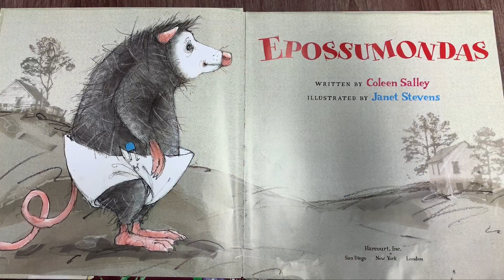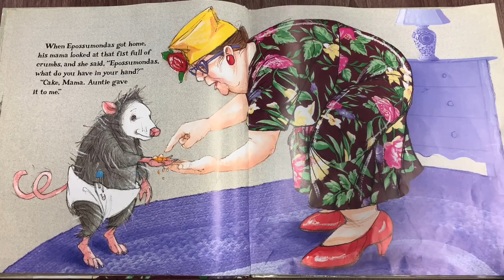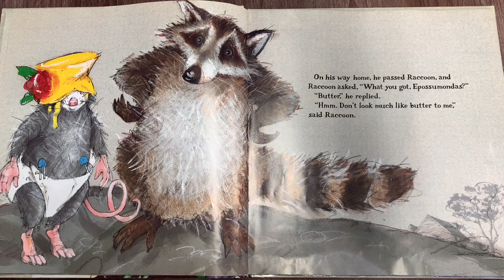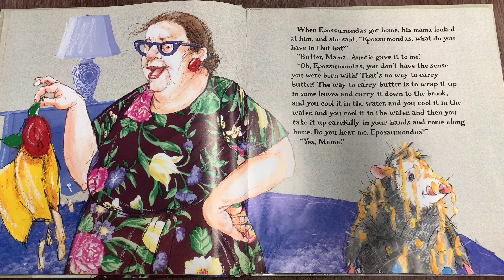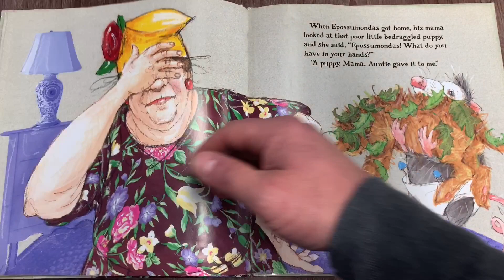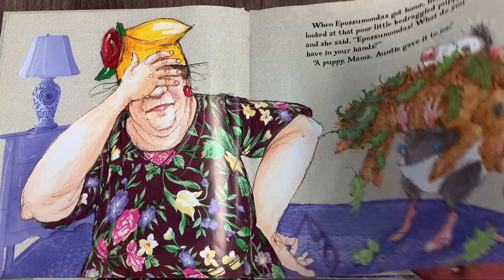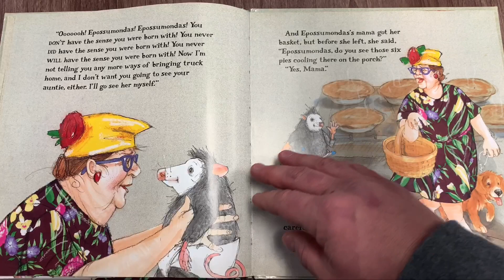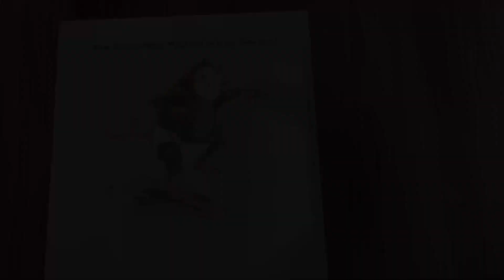B3 Read Aloud #1: EPOSSUMONDAS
EPOSSUMONDAS: Written by Coleen Salley, Illustrated by Janet Stevens